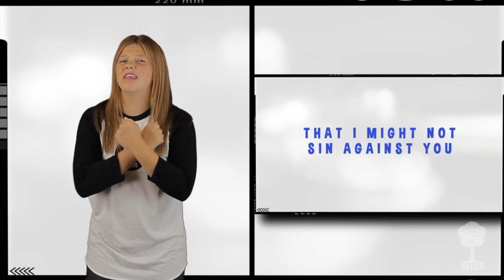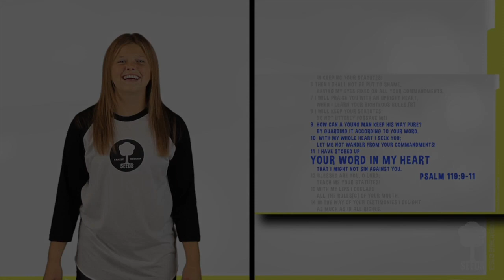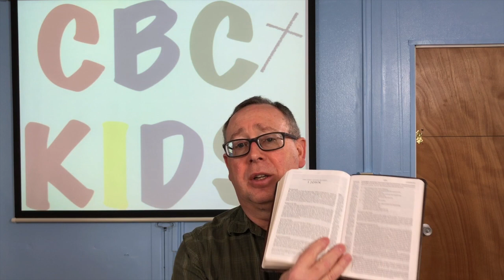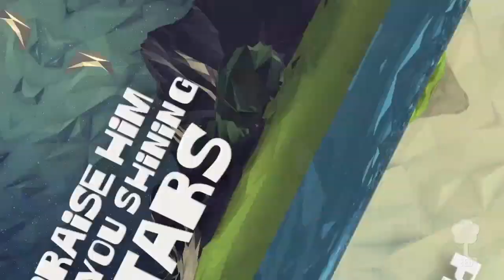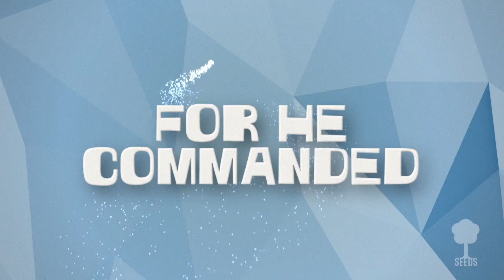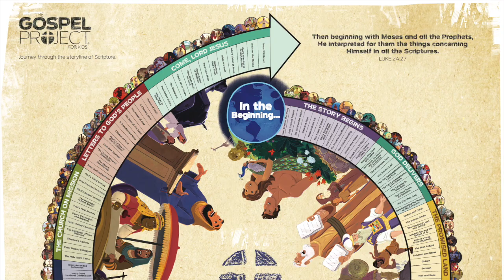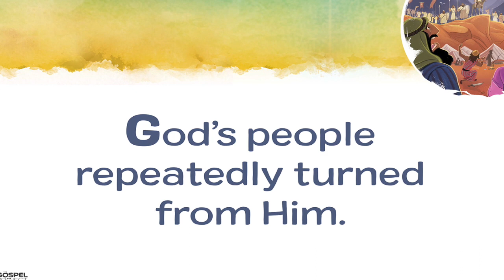CBC KIDS ONLINE KIDS CHURCH 05.03.20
CBC KIDS online Kids Church from Calvary Baptist Church, Bradenton, FL on May 3, 2020.  This week's message on Judges 1 - 3, featuring Henrietta the pink puppet and Dr. Neptune, and Mikey the Monkey.  CBC KIDS uses Gospel Project for Kids curriculum and Seeds Family Worship video songs.